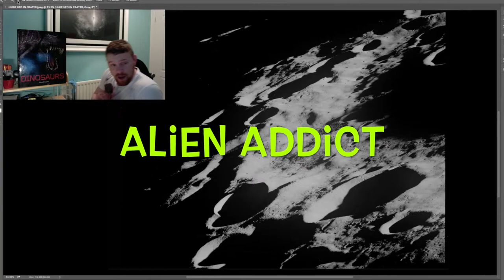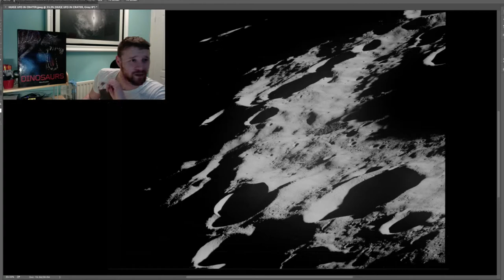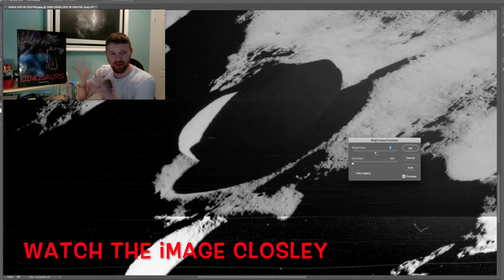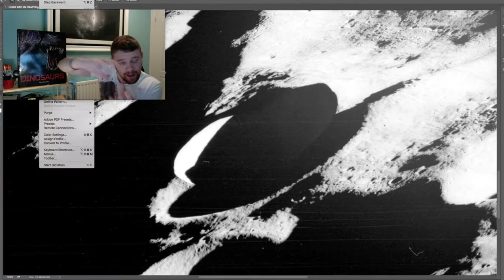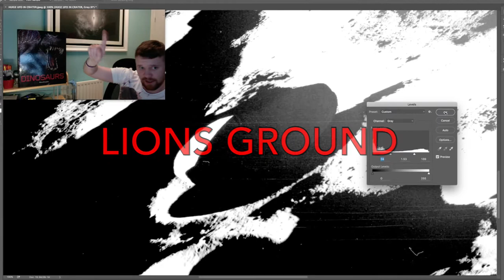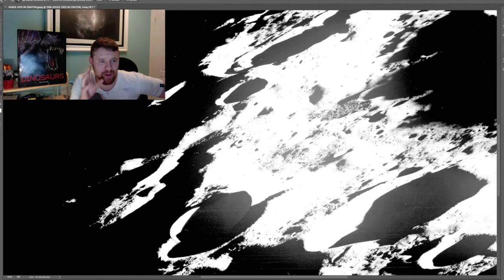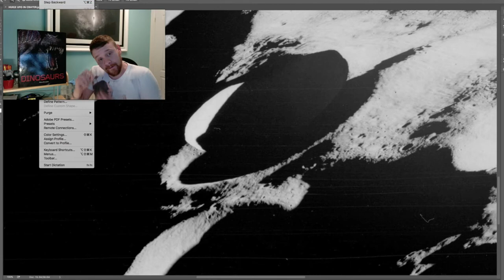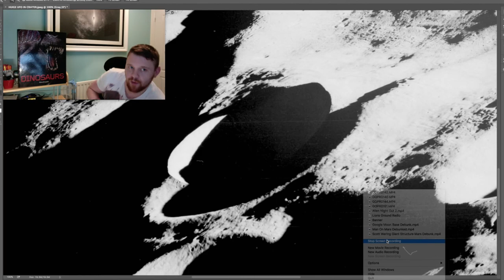UFO Dome like Structure can you Debunk My Work 05/04/2017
APOLLO 8 IMAGE
What do you think this is UFO a Moon Dome like Structure or just a Crater, never the less its a little strange. Please see if you can Debunk it or do you too Want to Believe?
If anyone can get me original NASA File that would be Cool.

Link to both images below Download & Look for yourself you might need a Flickr account to see them (this is not a sponsered)